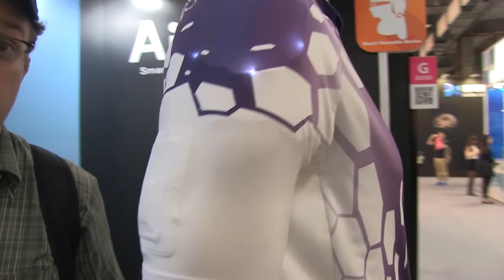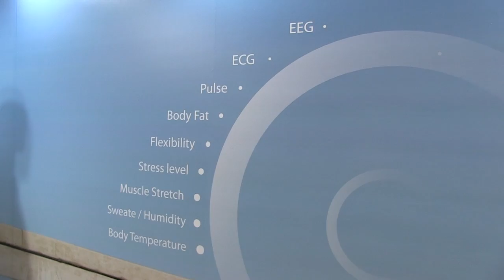AIQ Smart Shirt Hands On at Computex 2014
- We are taking a look at the new AIQ Smart Shirt during Computex 2014 in Taipei. This is all about measuring vital function of your body.